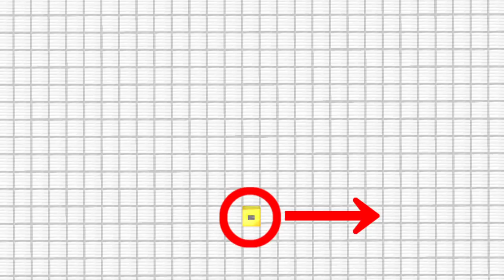(Minecraft) 東方 - 灰桜 (音ブロック作り方)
リクエストより、東方、幽閉サテライトの「灰桜」です。

リクエスト一覧表とルールをまとめました
リクエストする前に必ず読んでからコメントください
【音ブロック作り方動画まとめ】

【レバサシちゃんねるとは】